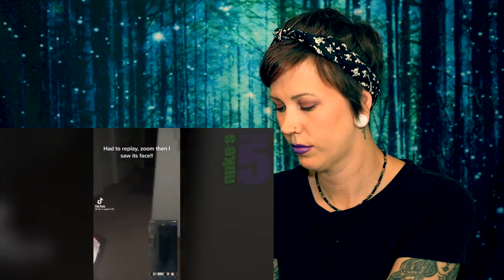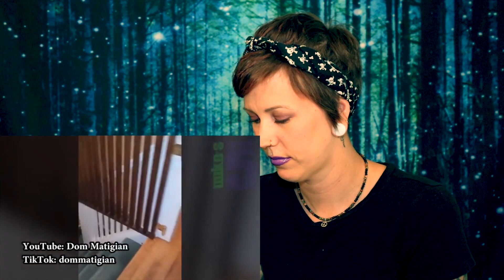Jenna REACTS to GHOSTS CAUGHT ON CAMERA || A Nukes Top 5 Reaction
In this video Jenna watches a Nukes Top 5 compilation video of ghosts on camera caught by youtubers, tiktokers and people just like us. Please make sure to check out Nukes Top 5 channel and give him some love, he's got GREAT videos!